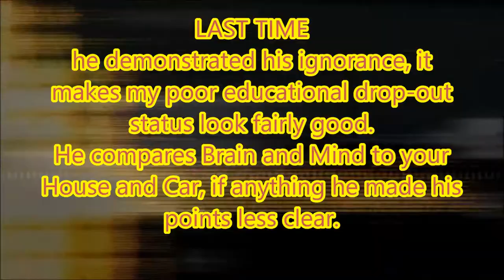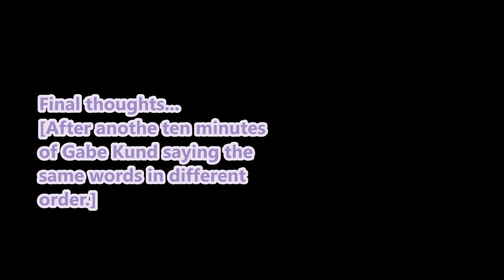[3/3]Absolute Proof Of A Spiritual Reality??? [Summing-Up]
Oh spiritual types, when will you start making logical sense??

If you haven't seen P1 or P2 then you may not understand the context of this video response

consider the facts, not just the happy image of a positive faith.

The original video, it wasn't worth responding to every point he repeated as if it must be, even if he could not confirm.

Thanks to the two of you that donate a couple of dollars each month.